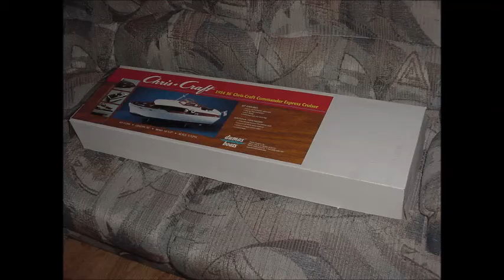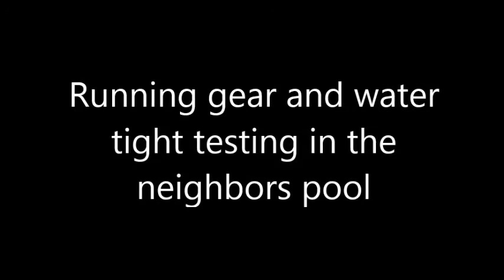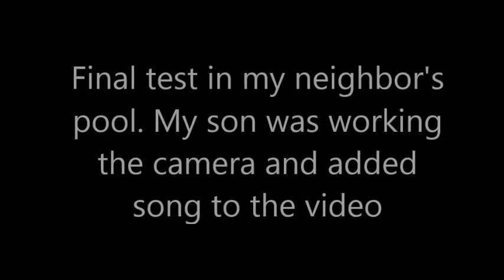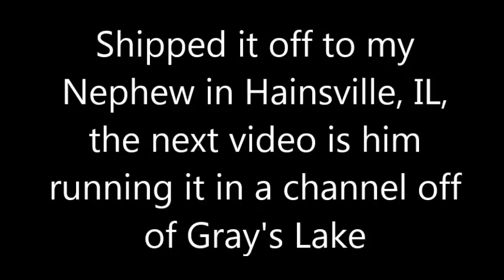Chris Craft Build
A Dumas Chris Craft I built for my Nephew